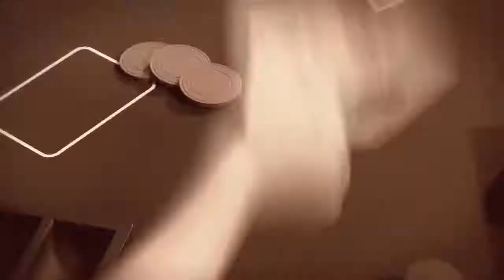PROMO: 2012 Kitsap County Fair